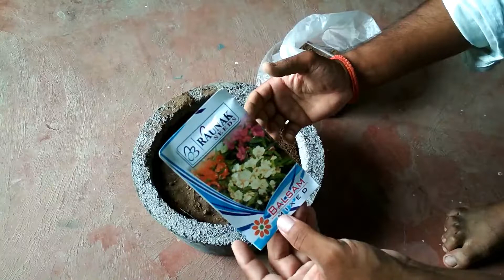How to grow Balsam/Gulmehndi from seeds with update part 1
Growing Balsam from seeds in rainy season .